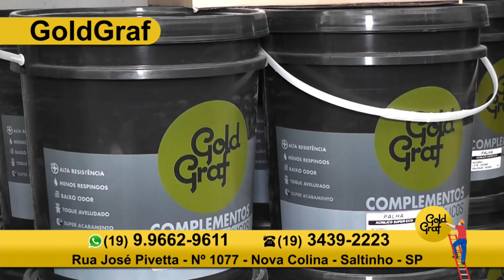GoldGraf 20 09 23